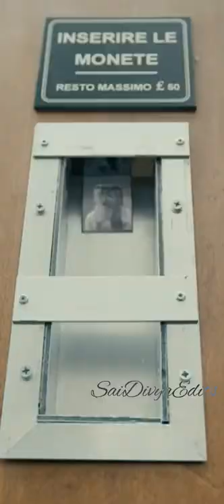Ee Raathale song[2k] | Whatsapp status | Radhe Shyam | Prabhas,Pooja Hegde